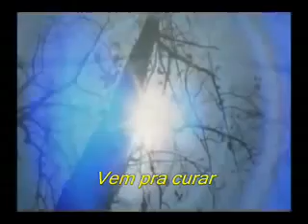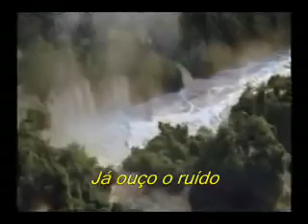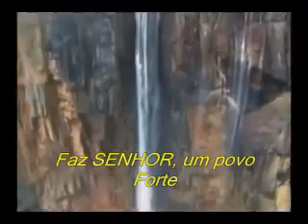♫leandro teodoro♫ 2015 ♫